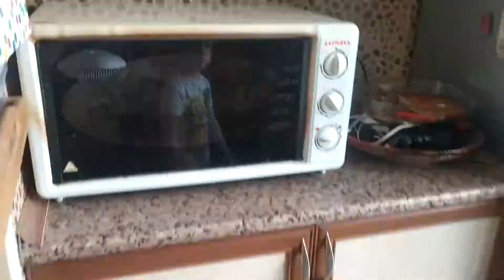Ես կարողանում եմ... պատրաստել պիցցա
ԵՍ ԿԱՐՈՂԱՆՈՒՄ ԵՄ ՆԱԽԱԳԻԾ

Ես կարողանում եմ... պատրաստել տարբեր ուտեստներ: